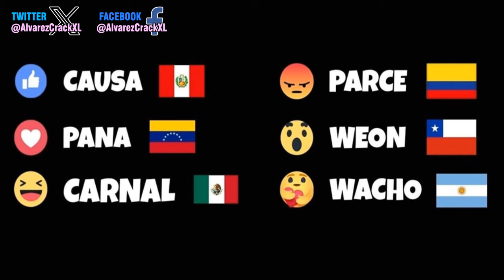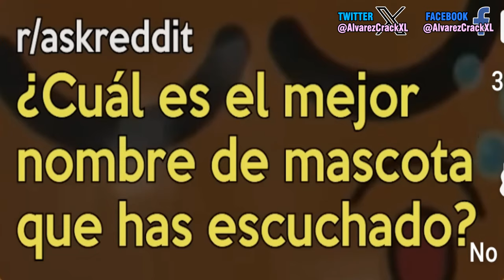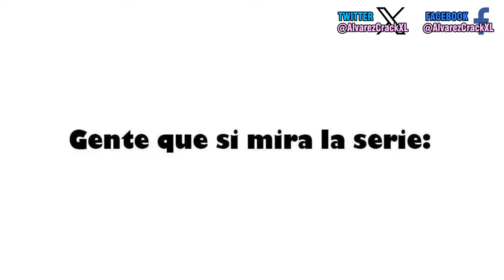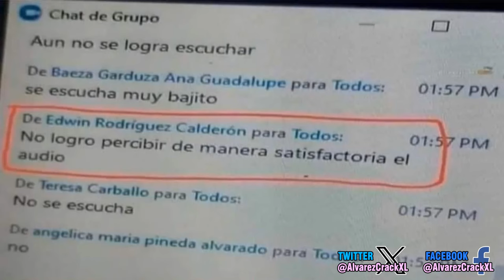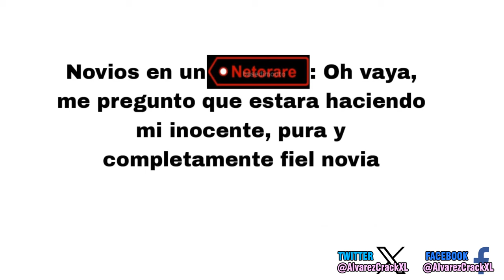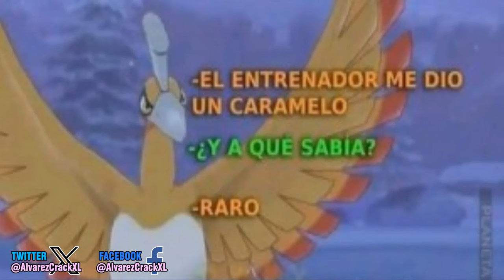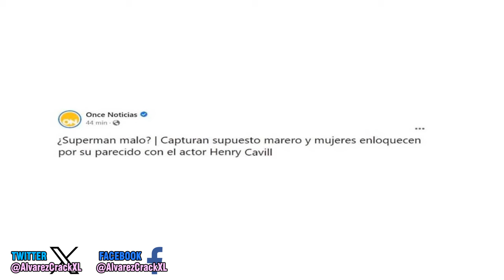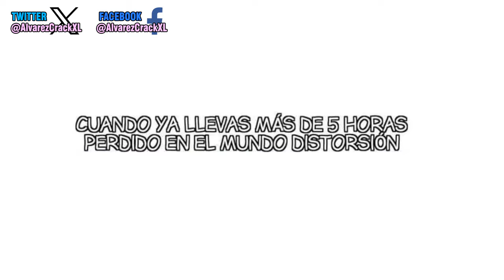Claro que sí Campeon 😜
Bueno gente, si en algún punto dejo de subir contenido a YouTube, es que YouTube no quiere a sus creadores. 288